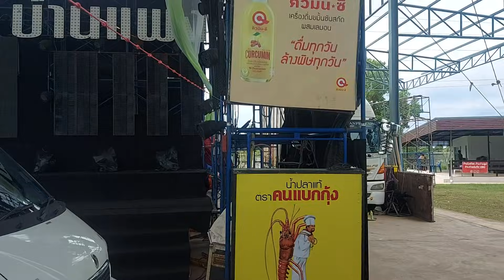ตามงานโครงหลังคาโดมต่อในวันที่13ครับพี่น้อง